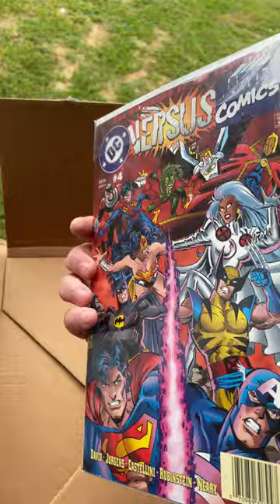Mail call: what’d I get????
What did the mail deliver to me Monday???